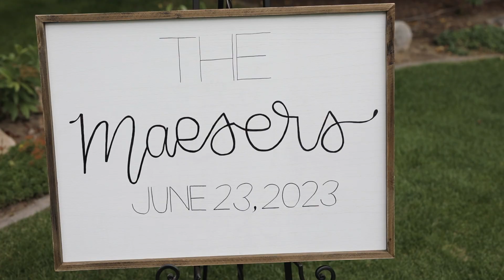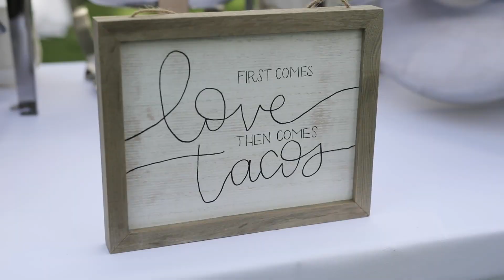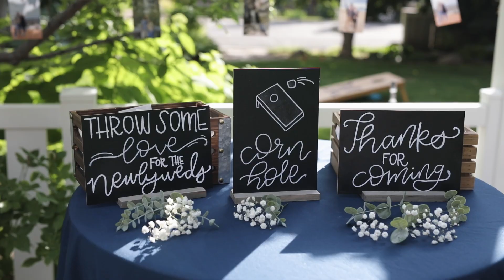Payson Utah Wedding // Jamie + Karl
Another beautiful Wedding at the Payson Utah Temple!!! We love getting to know our amazing EAM couples and hearing their love stories, these two are the best! 💍🏔️